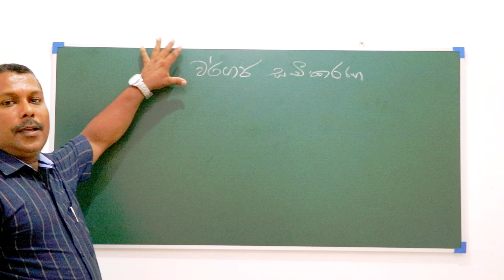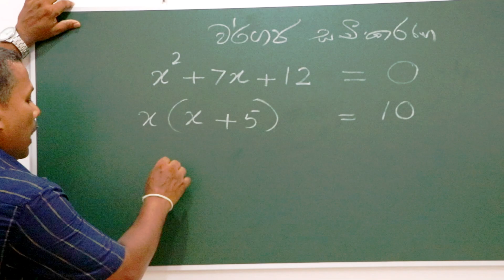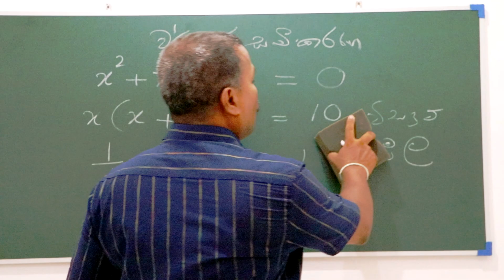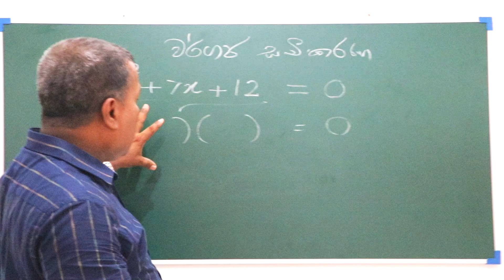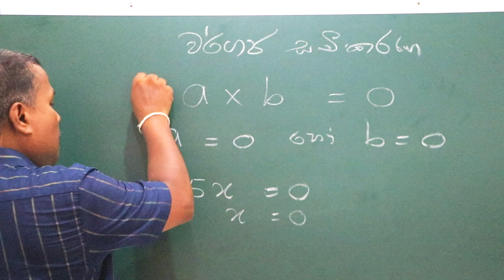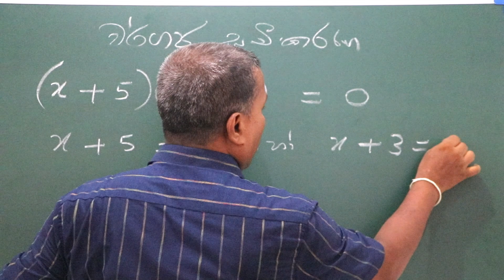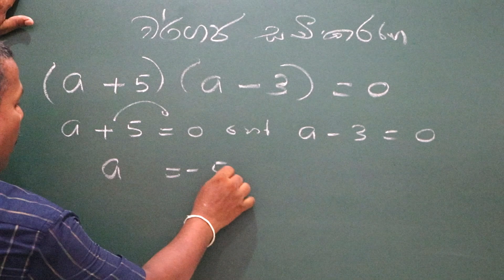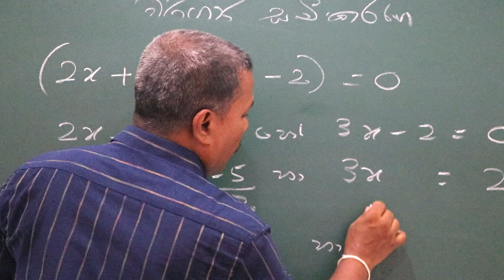Quadratic equation - Grade 10||වර්ගජ සමීකරණ(Part 1)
වර්ගජ සමීකරණයක් විසදනවා යනු එහි විසදුම් හෙවත් මූල ලබගැනීමයි.

 Solving a quadratic equation is a solution, or root.